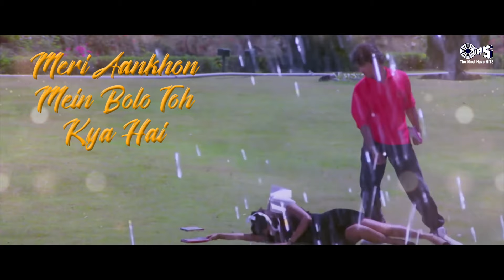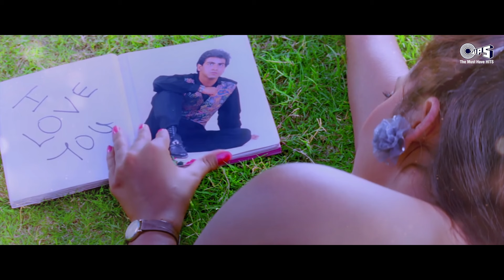Kal College Band Ho Jayega - Jaan Tere Naam | Udit Narayan, Sadhana | 90's Romantic Love Song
Song Details:
Song: Kal College Bandh Ho Jaayega
Singers: Sadhana Sargam, Udit Narayan
Lyricist: Nawab Arzoo
Music Director: Nadeem-Shravan

Lyrics:
Kal College Band Ho Jayega,
Tum Apne Ghar Ko Jaoge
Phir Ek Ladka Ek Ladaki Se
Juda Ho Jayega,
Woh Mil Nahin Payega
Tum Mujhase Juda Ho Jaogi
Bolo Kaise Rah Paunga
Mai Tera Deewana Pichhe Pichhe
Tere Ghar Tak Aunga
Tujhe Apna Banaunga

Abb Kitabon Mein Lagta Nahinn
Dil Padhana Likhana
Huwa Mera Mushkil
Dekhate Hi Tujhe Kah Utha
Dil Mil Gayi Hain
Mujhe Meri Manzil
Meri Aankho Mein
Bolo Toh Kya Hai
Sach Kahun Isamein
Mera Chehara Hai
Tujhe Aankho Mein Basaunga
Tum Mujhase Juda Ho
Jaogi Bolo Kaise Rah Paunga

Ghar Me Mummy Ki Najare Hongi
Bahar Daddy Kaa Pahara Hoga
Jitana Rokega Hamko Jamana
Pyar Utna Hi Gahara Hoga
Too Hai Deewana Khud Se Begana
Thoda Pagal Hai Thoda Anajana
Meri Nindiya Tum Churaoge

Ik Mahine Ki Hi Bat Hogi Phir
Toh Har Din Mulakat Hogi
Ek Pal Bin Kate Na Tumhare
Kab Din Hoga Kab Rat Hogi
Mummy Daddy Ko Main
Manaunga Tere Ghar
Doli Leke Aunga
Tujhe Dulhan Banaunga

Main Tera Deewana Pichhe
Pichhe Tere Ghar Tak Aunga
Tujhe Apna Banaunga.